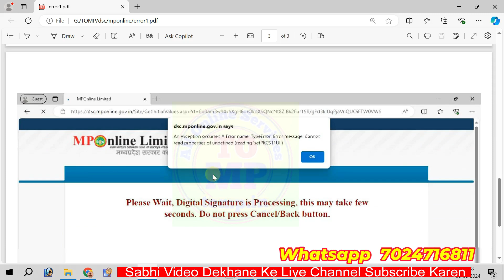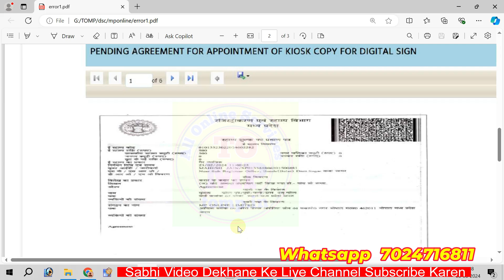Agreement is Rejected due to the stamp doest not belongs to kiok owner and mponline ltd DIGITAL SIGN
MPONLINE DIGITAL SIGNATURE ERROR Agreement is Rejected due to the stamp doest not belongs to kiok owner and mponline ltd DIGITAL SIGN NOT COMPLETE

अगर आपको एमपॉनलाइम से संबंधित इस प्रकार का या किसी भी प्रकार का error या समस्या आ रही है तो आपको परेशान नहीं होना है।।

हमें व्हाट्सएप कीजिए सब समाधान होगा